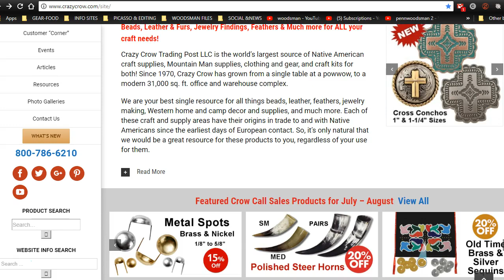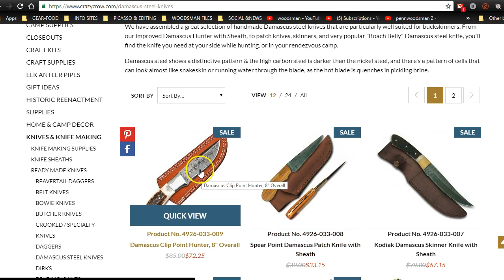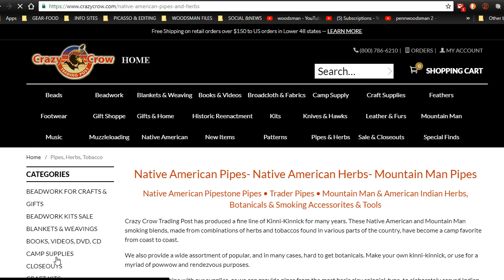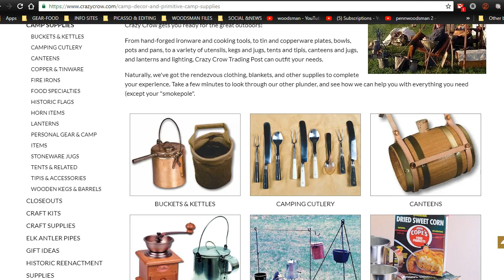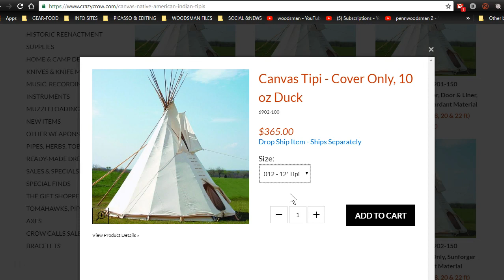Check Out Crazy Crow Trading Post!,.(Link below)